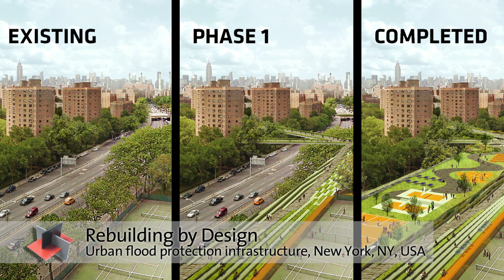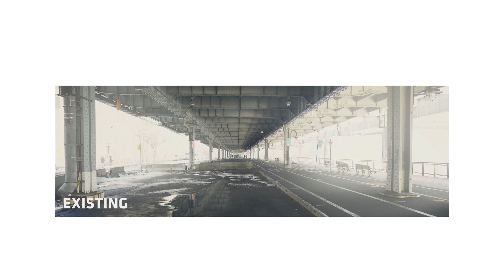Rebuild by Design: Holcim Awards Silver 2014 for North America – Project Overview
The BIG U project that addresses New York City’s vulnerability to coastal flooding by using a raised berm and sequence of public spaces along the water’s edge won the Holcim Awards Silver. The 13km (8 mi) long infrastructural barrier to mitigate the impact of future storms with the devastating force of Hurricane Sandy was designed by a consortium led by architects Bjarke Ingels and Kai-Uwe Bergmann of BIG – Bjarke Ingels Group (Denmark/USA). The jury acknowledged the project’s sensitive blend of hard infrastructure and local community needs.